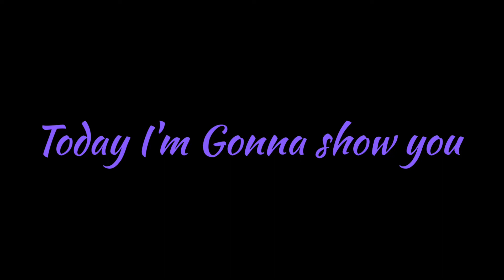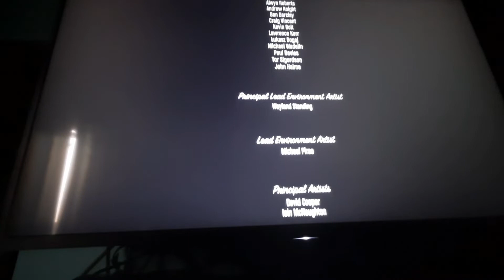GTA 5 - Gameplay The Time's Comes (Option B - kill Michael) Ending